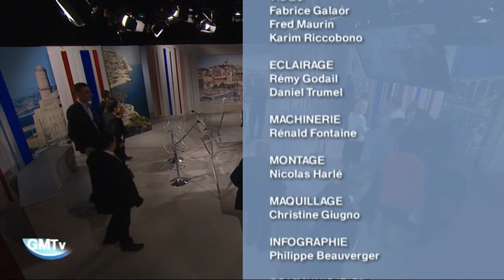Les Grands Moments de la télé : le débat sur la Bataille de Marseille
Le débat après la projection du film La Bataille de Marseille d'Abdel Mostefa Chebra